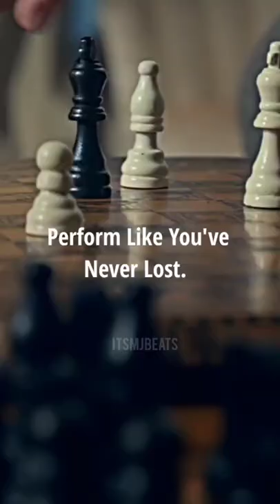SUSAN WOJCICK Practice And Perform|Peaky blinders🔥|Thomas Shelby|Status|Quotes